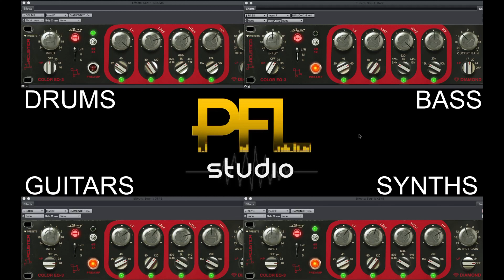⬜️ #36 | ACUSTICA AUDIO DIAMOND - COLOR EQ 3 [NO TALK, JUST LISTEN]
For the serie “NO TALK, JUST LISTEN”

In this video I played with ACUSTICA AUDIO DIAMOND - COLOR EQ 3,
that is Studio DMI's signature sound, developed in collaboration with Luca Pretolesi.
I applied it on four busses: drums (and percussions), bass, electric guitars and synths.

Let your ears be the judge!